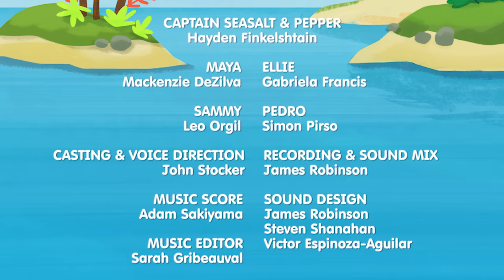Alphabet Adventure on "A" Island | Captain Seasalt And The ABC Pirates | Educational Cartoon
Ahoy, mateys! Captain Seasalt and his ABC Pirates crew arrive at A Island where they go on an adventure searching for buried treasure! With the help of a map and their new friend Allie the Alpaca, they discover a hidden chest...but what amazingly awesome treasure do they find? Watch and find out! Arrrr!

Captain Seasalt and the ABC Pirates follows the adventures of Captain Seasalt and his band of curious shipmates (Maya, Ellie, Sammy, and Pedro) as they explore the 26 islands of the Alphabet Archipelago in search of phonetic treasure. The pirates also learn teamwork and problem-solving skills during their vocabulary-building adventure on the high seas.